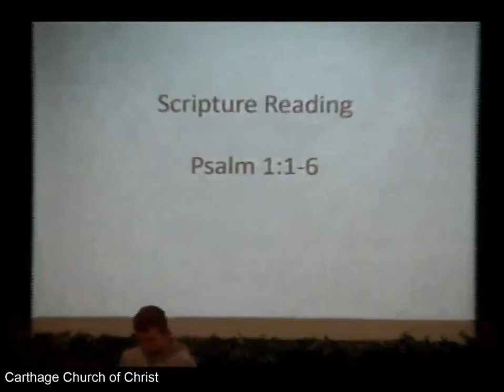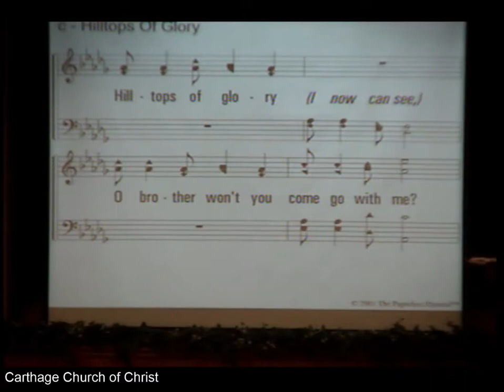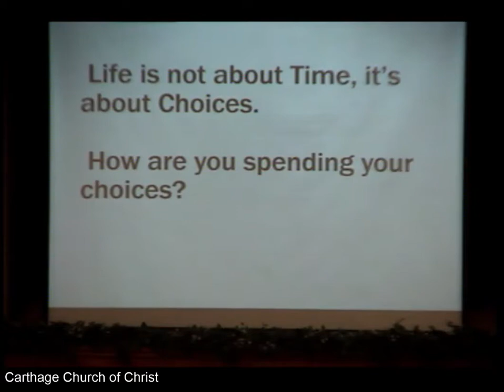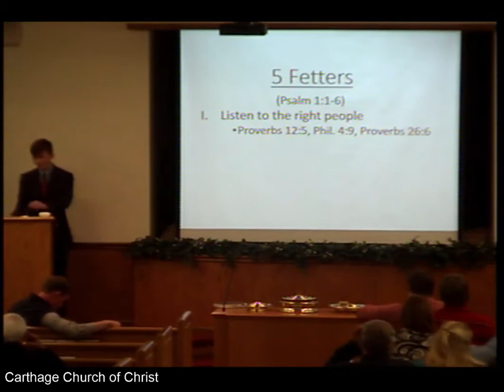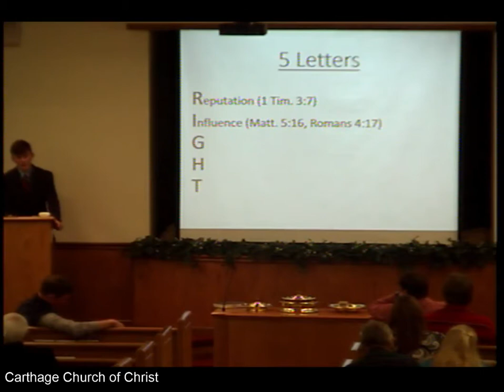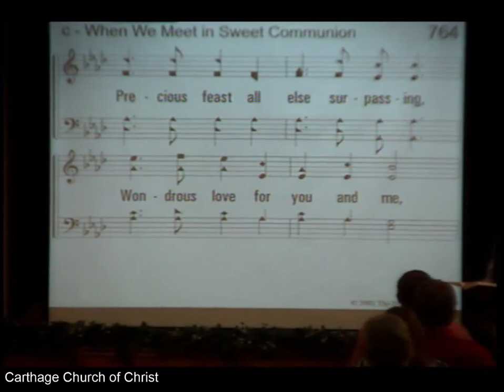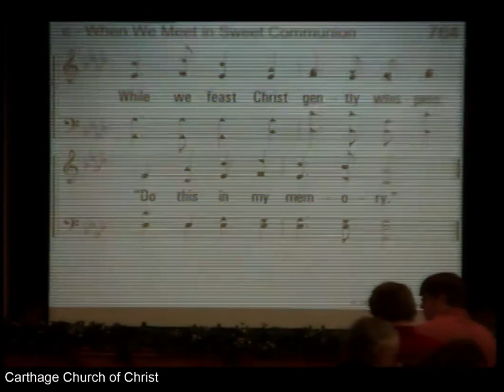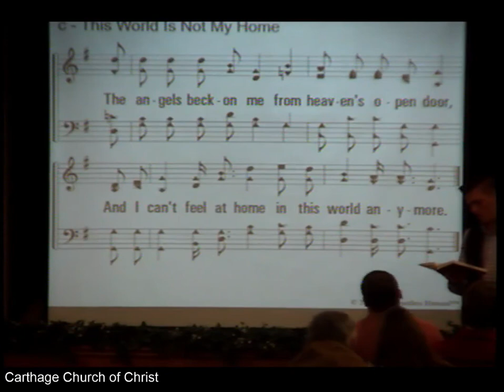12-31-2017 Evening Worship